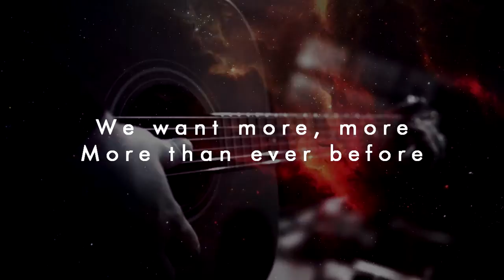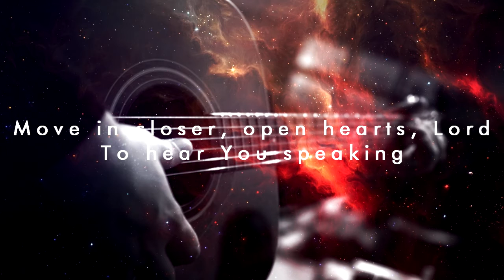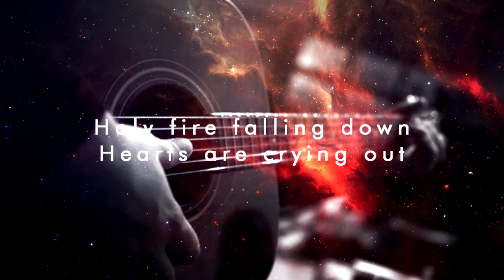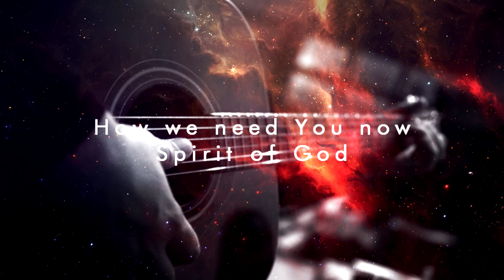Spirit of God by Planetshakers || Outback Worship Sessions || (Lyrics)